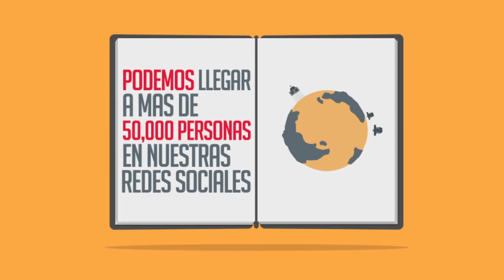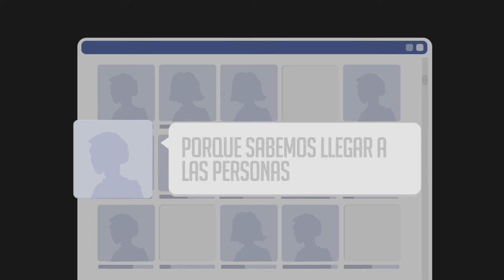¿Dónde comer en Cancun?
¿Vienes de vacaciones o vives en Cancún?
¿Estás buscando la mejor opción para desayunar, comer o cenar en Cancún?

¿Tienes un restaurante, bar o negocio relacionado con la industria de la gastronomía? Anúnciate y haz que te miles de personas encuentre tu nombre en Internet a través de ComerEnCancun